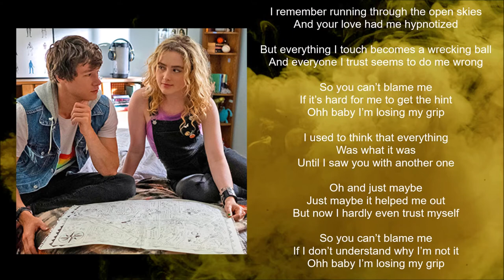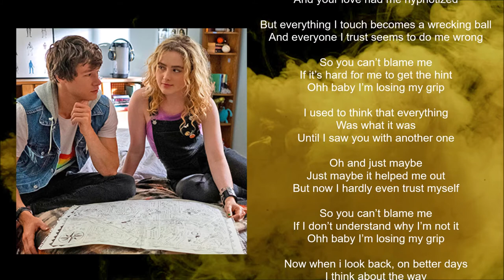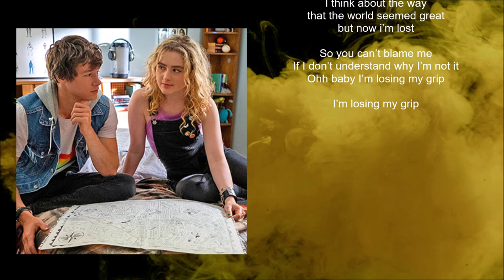Junior Mesa - Losing My Grip (Lyric video) • The Map of Tiny Perfect Things | Soundtrack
THE MAP OF TINY PERFECT THINGS | SOUNDTRACK
With Kyle Allen and Kathryn Newton | 2021